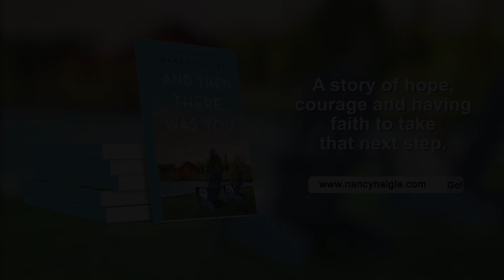AND THEN THERE WAS YOU New in 2023 from Nancy Naigle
AND THEN THERE WAS YOU
Reeling after falling prey to a Romeo con-artist who just waltzed away with the better part of her belongings, Natalie Maynard works closely with the detective assigned to her case, only the few leads have led nowhere.

Detective Randy Fellowes can’t promise Natalie restitution, but he’s determined to find the culprit and serve up justice. Married to his work, he’s caught off guard when Natalie has his thoughts wandering to more than the case.

Natalie soon seeks refuge in the one thing she still owns ― an old fishing cabin in the mountains of Chestnut Ridge. She quickly falls in love with the town and the eccentric people who are teaching her so much about the area and its heritage.

Through these people, and the determination of Detective Fellowes, she rediscovers her courage, self, and a reason to risk love again.